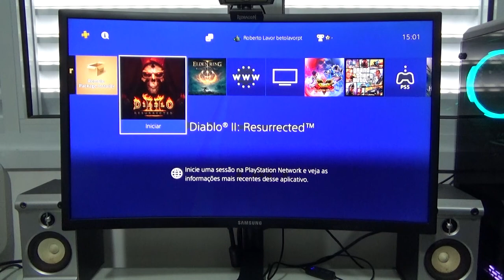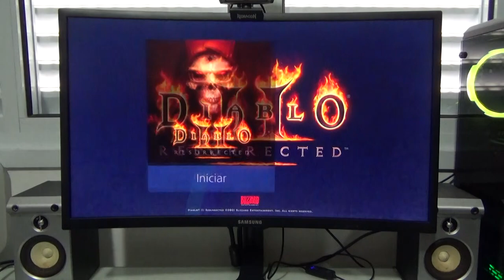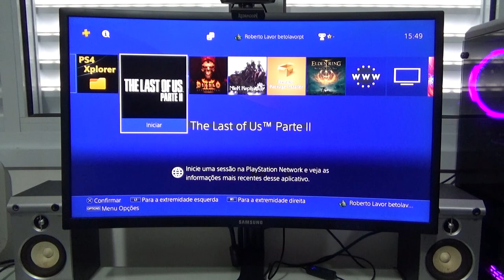PS4 PRO Desbloqueado - Testando jogos em 2022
Testando meu PS4 PRO desbloqueado depois de um tempo parado. Será que o desbloqueio ainda funciona?